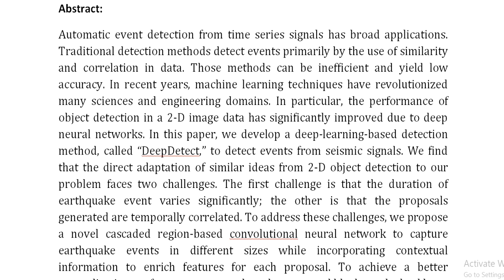DeepDetect A Cascaded Region Based Densely Connected Network for Seismic Event Detection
IEEE PROJECTS 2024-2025 TITLE LIST

Support Including Packages
Complete Source Code
Complete Documentation
Complete Presentation Slides
Flow Diagram
Database File
Screenshots
Execution Procedure
Readme File
Video Tutorials
Supporting Softwares
Support Specialization
24/7 Support
Ticketing System
Voice Conference
Video On Demand
Remote Connectivity
Document Customization